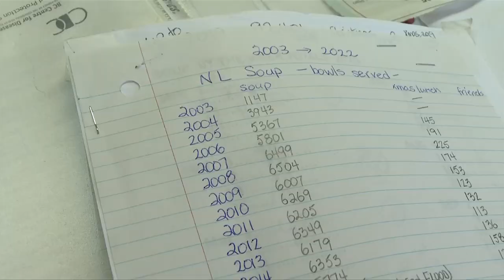Vital People: Neighbours' Lunch in Sidney serves up 100,000 bowls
For more than 20 years, volunteers at St. Andrew's church in Sidney have been serving up soup once a week. The Neighbours' Lunch builds connection and community for seniors and people all ages, and this week they set a major milestone: 100,000 bowls served! See more in this week's Vital People, on CHEK News.